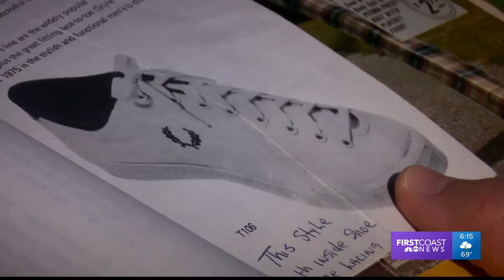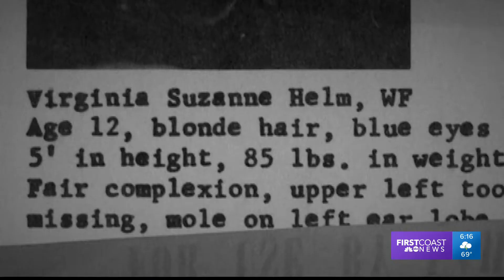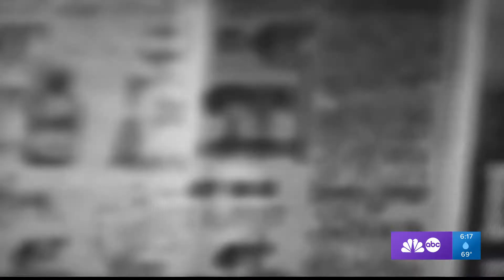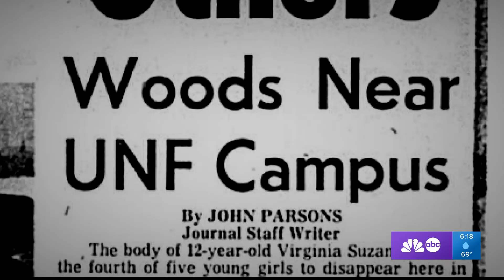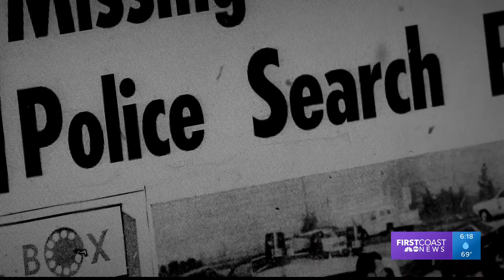UNSOLVED: The Vanishing of Virginia Helm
Part 3 of my Unsolved series from May of 2018.